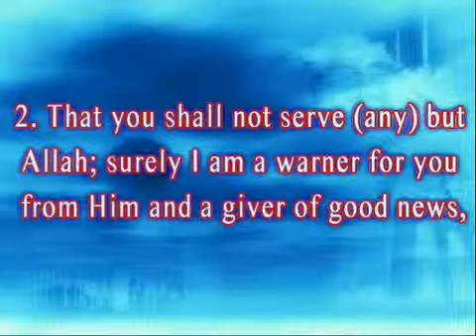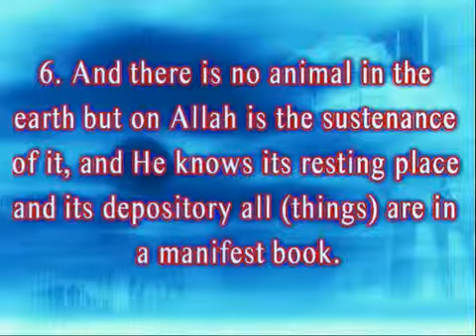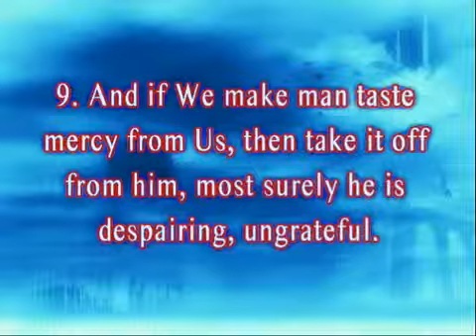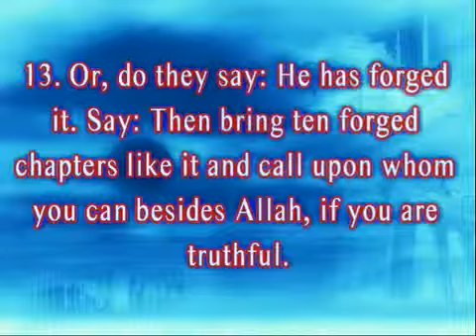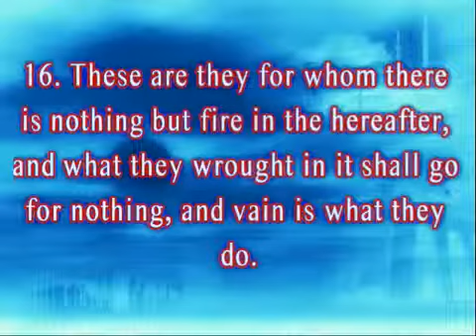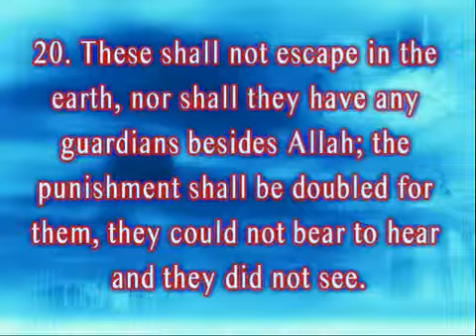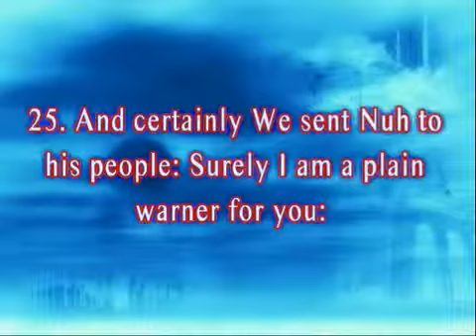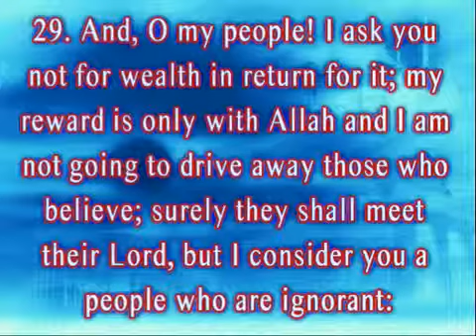Surah 11 Hud Hud Verses 1 29